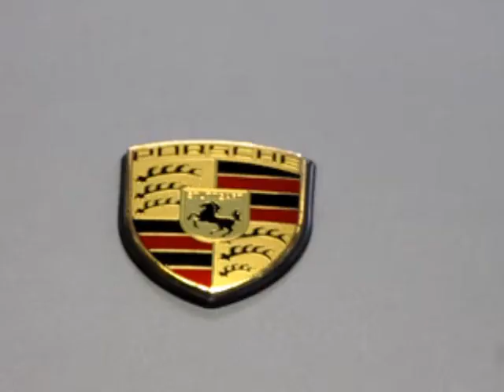2010 Porsche 911 GT3 for Sale in GT Metallic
to see this 2010 Porsche 911 GT3 for sale from San Francisco Sports Cars.

GT Silver Metallic w/ Black interior Porsche GT3 for sale from San Francisco Sports Cars. This GT3 911 is nicely optioned with the Sport Chrono Package for extra performance and handling enjoyment. She is protected on the outside from stray chips and scratches with clear armor on the hood and fenders. And you will enjoy the comfort of the full leather interior and heated seats on a crisp Fall morning. Clean Carfax report, owners books and 2 keys included.

Check out the link above for all the options, current pricing info and detailed photo gallery. Give me a call with your best offer.

Brad Goldstone
San Francisco Sports Cars
191 Industrial Rd